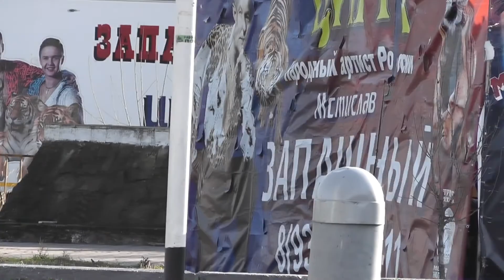ЦВЕТЫ В ДЕКАБРЕ 🌞 Гуляем по берегу моря и Детскому парку // Анапа, 15 декабря 2019 года